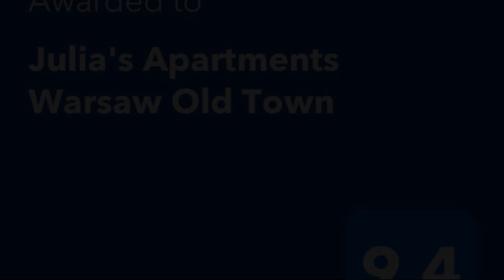Julia's Apartments Warsaw Old Town, Warsaw, Poland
About Property:
You're eligible for a Genius discount at Julia's Apartments Warsaw Old Town! To save at this property, all you have to do is sign in.
Julia's Apartments Warsaw Old Town offers self-catering apartments located in the Old Town of Warsaw within couple minutes walk from Castle Square. Free WiFi access is available.

These apartments feature seating area and a flat-screen TV with cable channels. There is a full kitchen with a microwave and an oven. Featuring a shower, the bathrooms come with a h...
Property Type: Hotel
Address: ul. Rycerska 4/6, Sródmiescie, 00-254 Warsaw, Poland
Searching For
1. Julia's Apartments Warsaw Old Town - Warsaw - Poland
2. Julia's Apartments Warsaw Old Town - Warsaw - Poland Address
3. Julia's Apartments Warsaw Old Town - Warsaw - Poland Rooms
4. Julia's Apartments Warsaw Old Town - Warsaw - Poland Amenities
5. Julia's Apartments Warsaw Old Town - Warsaw - Poland Offers and Deals
Audio Credit:
Track Title: Reasons To Hope
Artist: Reed Mathis